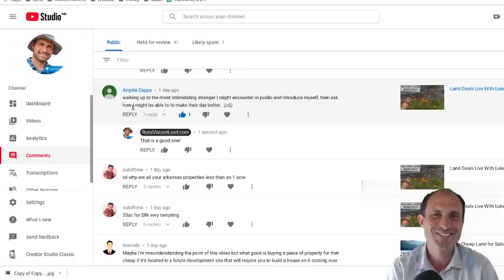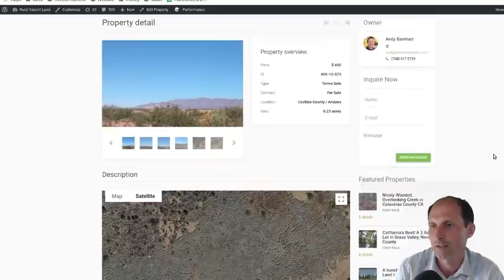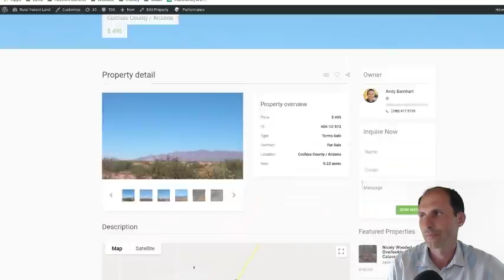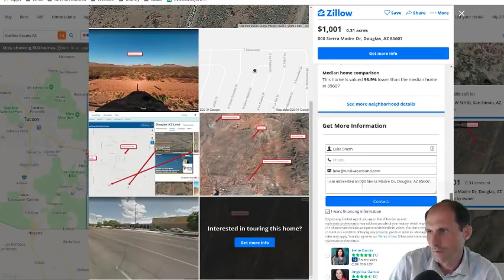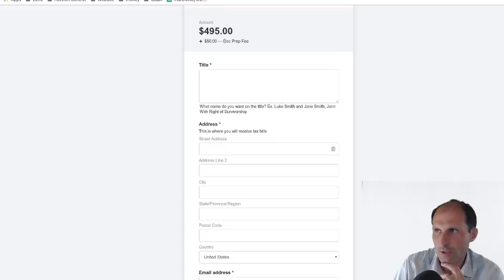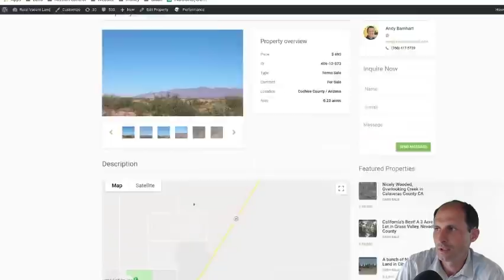Cheapest Land in Cochise County Arizona